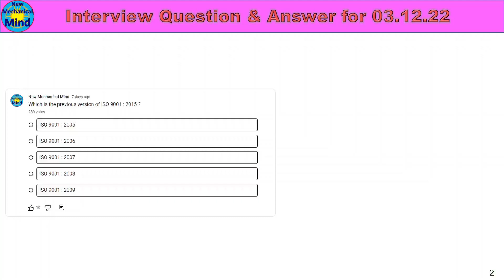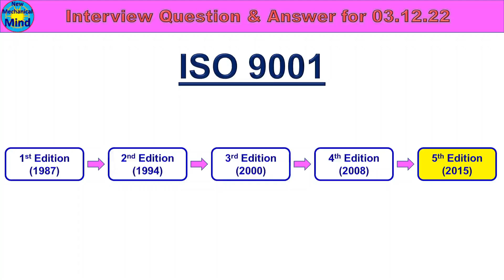Interview question & answer for 03.12.22 | question and answer for job | new mechanical mind